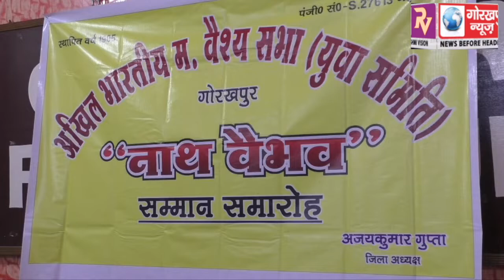शिक्षा के क्षेत्र में परचम लहराने वाली शालू और अलका को अखिल भारतीय मध्यदेशीय वैश्य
शिक्षा के क्षेत्र में परचम लहराने वाली शालू और अलका को अखिल भारतीय मध्यदेशीय वैश्य सभा ने किया सम्मानित, की उनके उज्ज्वल भविष्य की कामना।